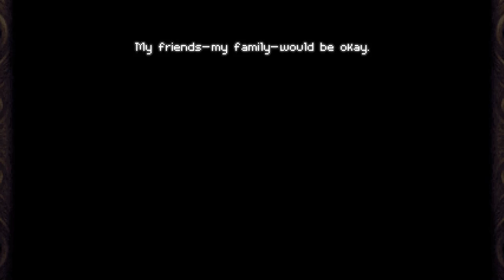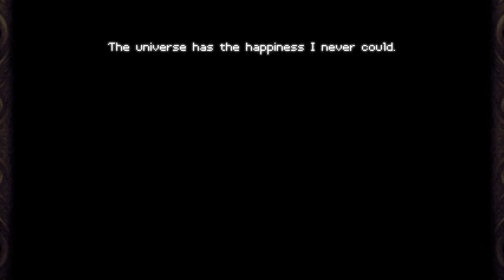Timespinner Playthrough Part 23: Finally Getting The Merchant Crow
Title says it all, I figured it out. Something I could've done years ago if I only used my head. That rock had to have a use. Getting extra money isn't really very useful at this point in the game, but having the Crow as a familiar is useful. Especially on speed runs.

I think this wraps up the gameplay videos. I might give the randomizer a try.